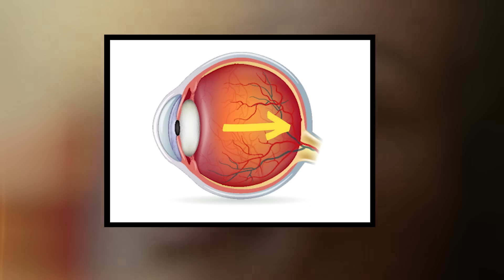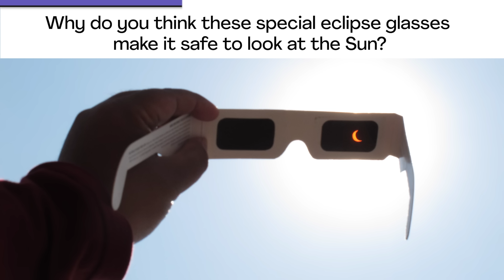How dangerous is it to look at the Sun?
Are your kids wondering, "How dangerous is it to look at the Sun?" This question came from Thomas, a student from the United States.